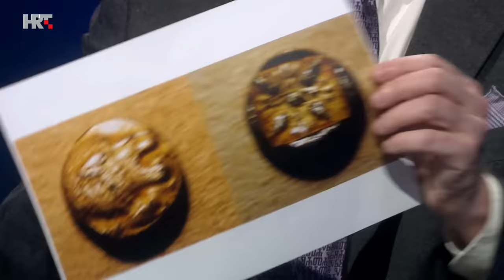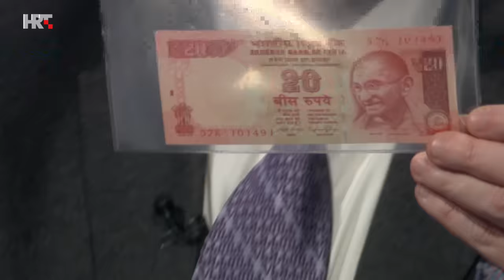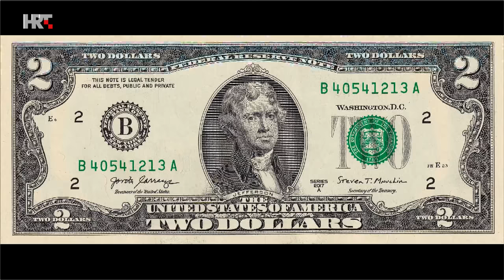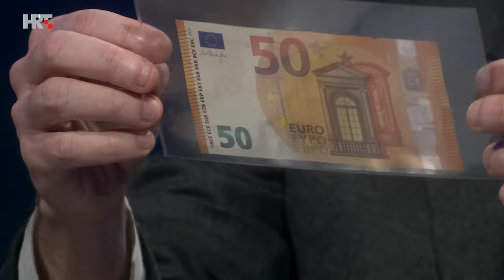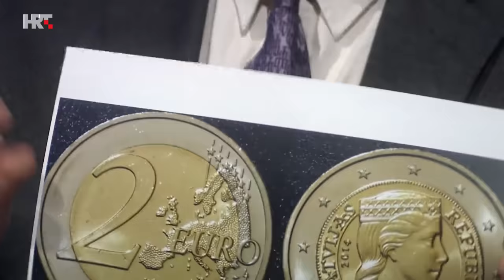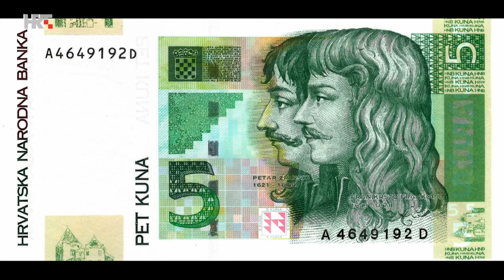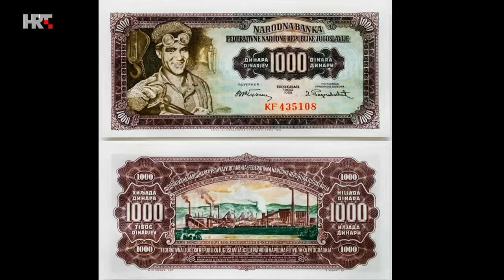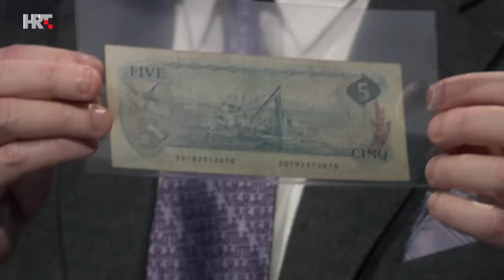Na rubu znanosti: Što govori novac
Što govori novac? I kako? Kroz slike, simbole i tekst na novčanicama i kovanicama, uvijek se kroz izgled i dizajn novca moglo saznati važne stvari o nekom vremenu ili društvu. Od samog početka postojanja novca uvijek su se provlačile bitne teme - tko ga kuje i od koje kovine, što definira vrijednost novca. No, novac predstavlja i neku vrstu povijesnih razglednica o prošlim vremenima i događajima...